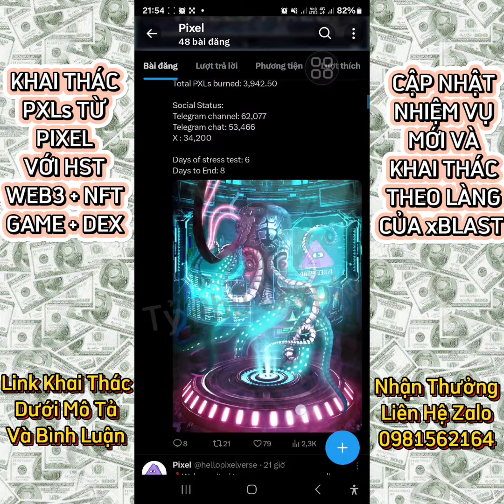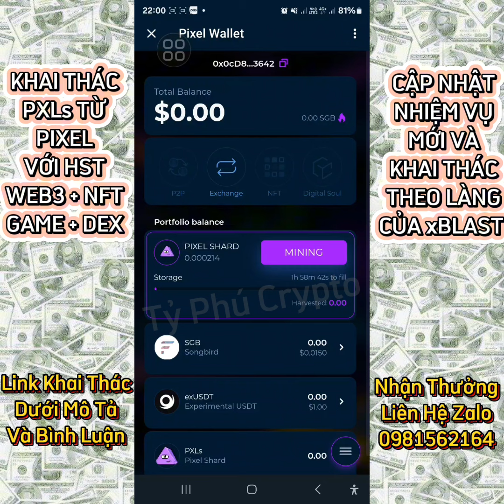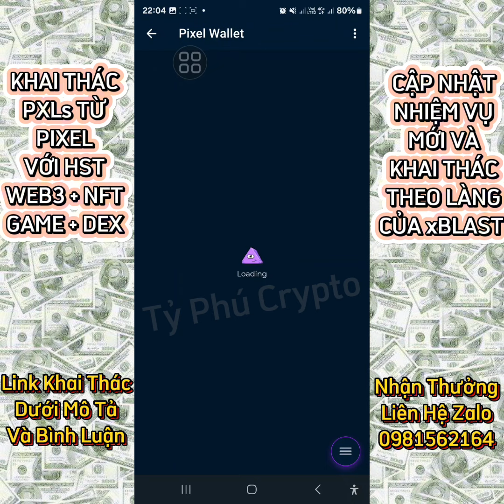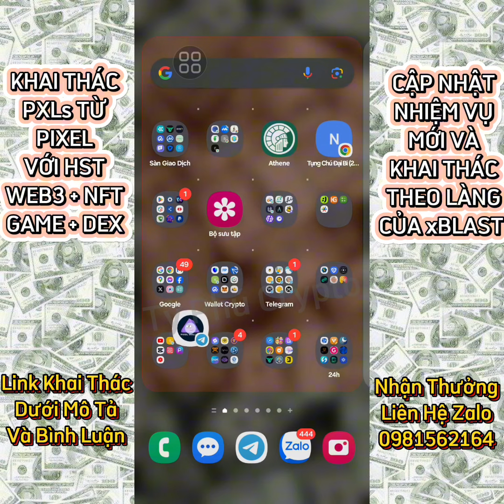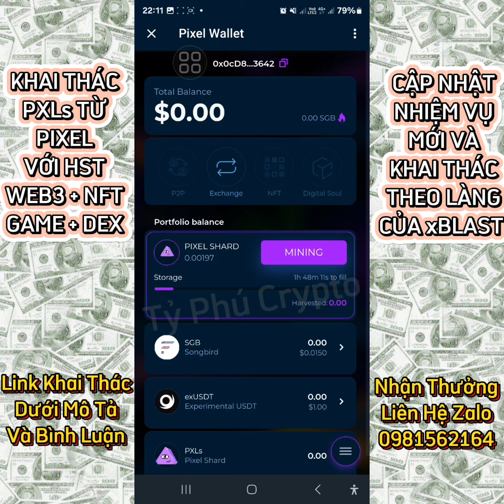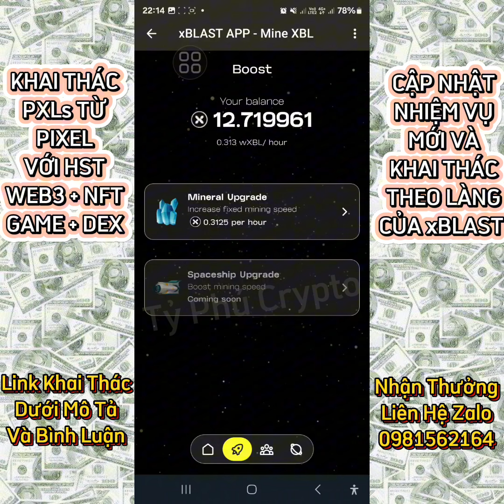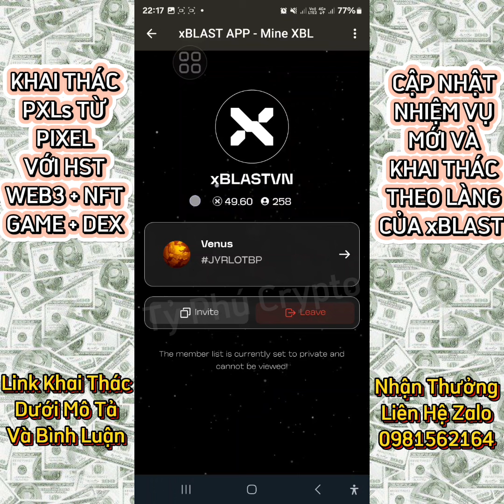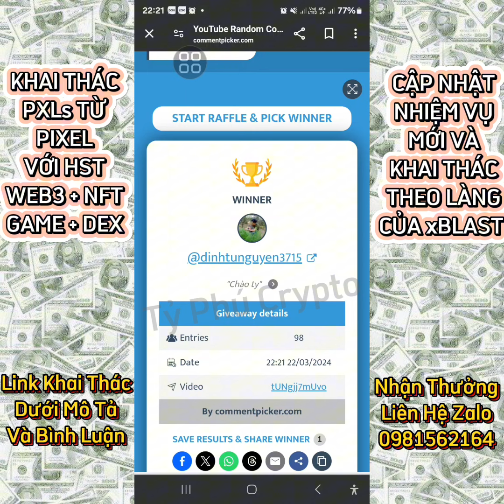KHAI THÁC PXLs TỪ DỰ ÁN HELLOPIXEL VỚI HỆ SINH THÁI WEB3 + NFT + GAME + DEX ĐÃ HỢP TÁC VỚI BITGET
🔥🔥🔥 Thêm một dự án phát triển trên nền tảng Telegram nha các kụ. Khai thác PXLs của dự án HELLOPIXEL với hệ sinh thái rộng rãi Web3, NFT, Game, DEX đã hợp tác với sàn Bitget và sau này sẽ còn hợp tác với nhiều sàn giao dịch nữa ạ 🥳🥳🥳